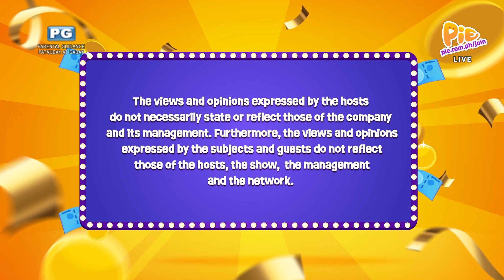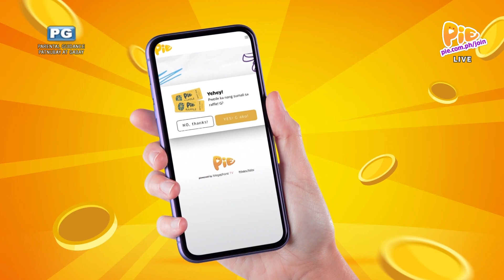SINONG MANOK MO? (1/8) | April 23, 2023 | PIE Channel